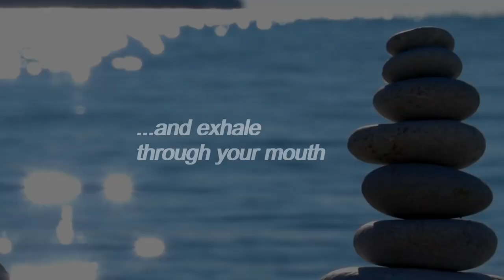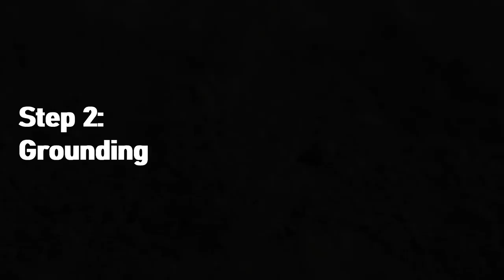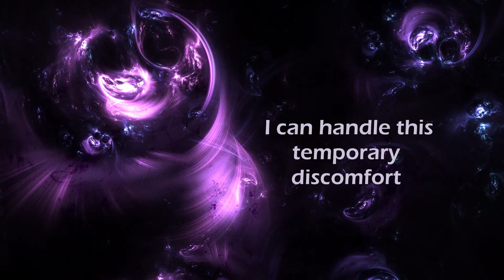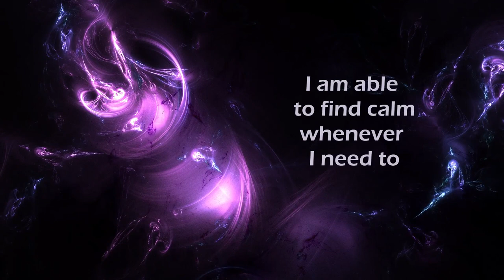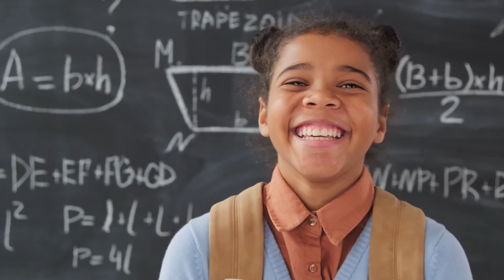Meditation to Stop a Panic Attack or Relieve Anxiety: Step-by-Step Session (15 mins)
Feeling overwhelmed? Try our step by step guided Meditation session to stop a panic attack and relieve anxiety. In just 15 Min you will feel better.  Remember, you will get through this - it will pass. Let us try and get through it together.

If you suffer from an anxiety disorder, and regularly suffer from panic attacks or feelings of overwhelm, try our guided meditations and breathing exercises.

Check out our Daily Positive Affirmations here - try them for 15 days and feel the difference

Or leave us a comment so that we can make more content for you.